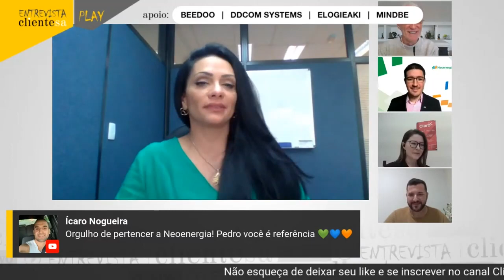Drops ClienteSA - ddCom System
O Sextou da Série Lives - Entrevista ClienteSA recebe Priscila Carmona, CX Consulting Manager da ddCom System, para uma conversa sobre monitoria de qualidade em CX